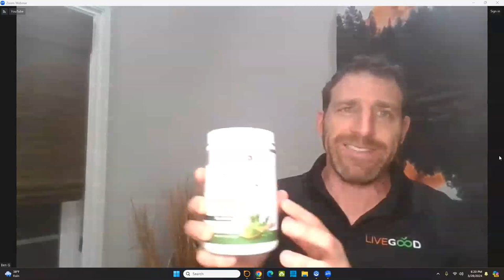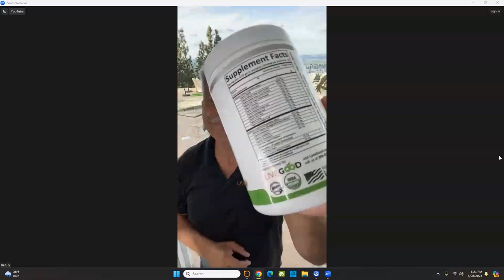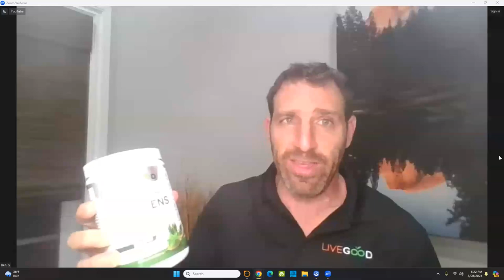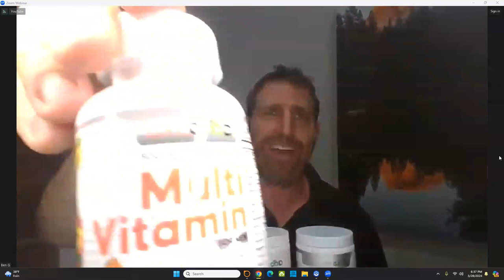LIVEGOOD: CEO Ben Glinsky Hosts Important Thursday Meeting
Questions?

CEO Ben Glinsky Hosts Important Thursday Meeting

(WEBINAR SCHEDULES)

livegood
livegood review
livegood compensation plan
livegood powerline
livegood mlm
livegood reviews
livegood products
livegood review 2023
livegood company
livegood health products
livegood launch
join livegood
livegood matrix
what is livegood
livegood scam
livegood spillover
livegood business
livegood wholesale
livegood opportunity
livegood product
livegoodproducts
livegood supplements
livegood benglinsky
livegood team
livegood prelaunch
livegood tour
livegood funnel
livegood coffee
ben glinsky
live good mlm review
live good
mlm reviews